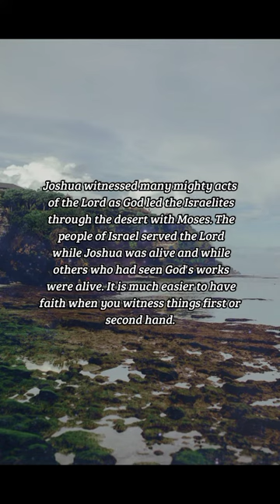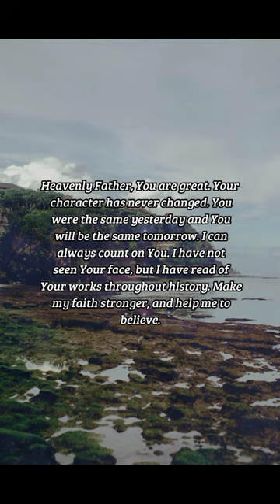BIBLE VERSE OF THE DAY - March 10, 2023 | night prayer | Your Daily Dose of God's Word.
And the people served the LORD all the days of Joshua, and all the days of the elders that outlived Joshua, who had seen all the great works of the LORD, that he did for Israel.

Judges 2:7

INSPIRATION:
Joshua witnessed many mighty acts of the Lord as God led the Israelites through the desert with Moses. The people of Israel served the Lord while Joshua was alive and while others who had seen God's works were alive. It is much easier to have faith when you witness things first or second hand. It's harder when you believe without seeing. Jesus said that those who believe without seeing are blessed. Let's have faith in our great God even though we have not seen.

PRAYER:
Heavenly Father, You are great. Your character has never changed. You were the same yesterday and You will be the same tomorrow. I can always count on You. I have not seen Your face, but I have read of Your works throughout history. Make my faith stronger, and help me to believe. Have faith for me when I lack faith. In Jesus' name. Amen.

us